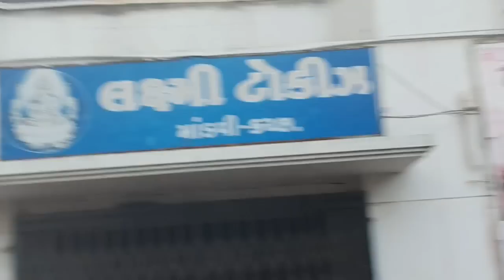સવાર ના છ વાગે માંડવી દરીયા કીનારે|| क्या खास है की सुबह के 6 बजे समुद्री किनारे गए||mandvi bich